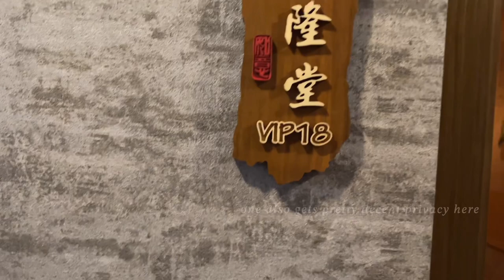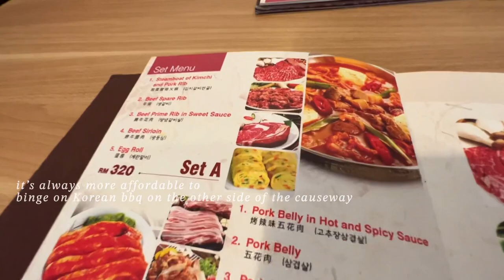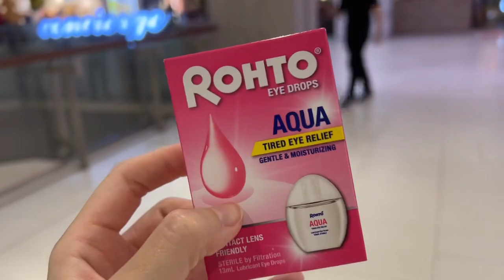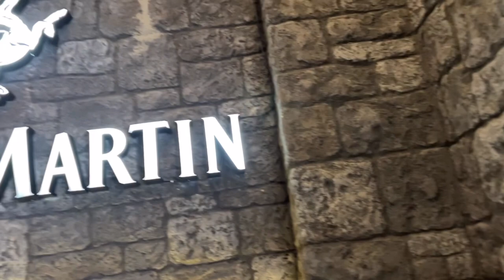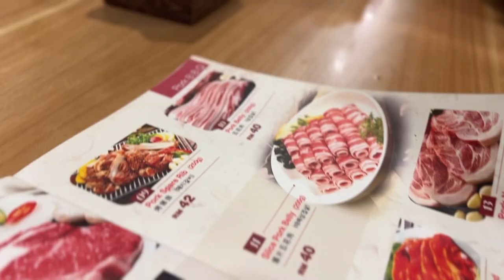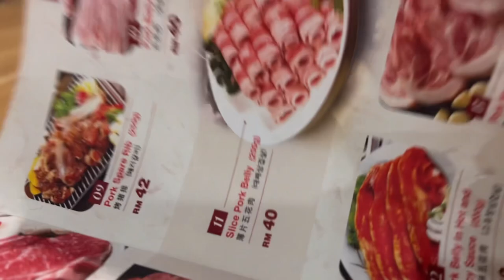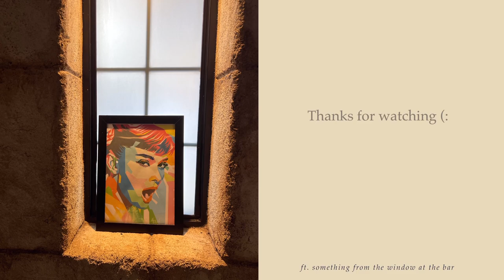WEEKENDS IN JOHOR BAHRU l dry banmian, Lok Lok, Korean bbq & massage l Vlog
Music credits /剪映 app